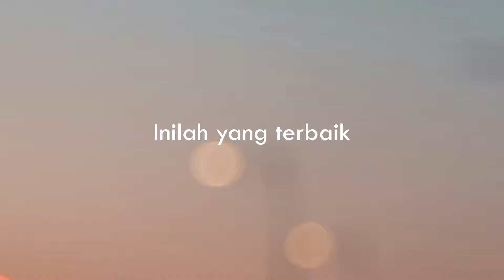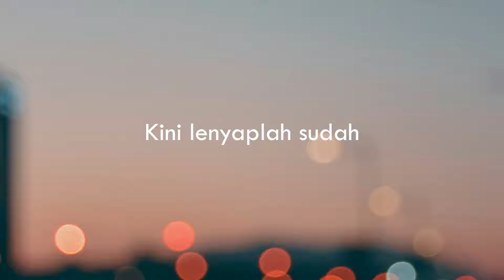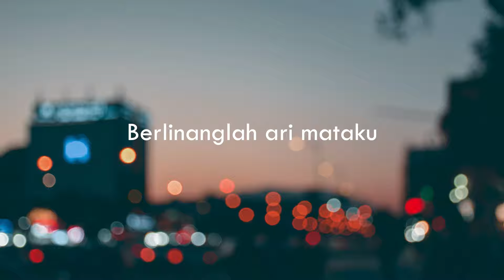【Cover】Saat Kau Pergi - Vagetoz cover by Crown Kaze Akustik Ver. (Crown Kaze | VTuber ID/EN)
Let's go join wind ridership here!

Credit:
Song by: Vagetoz
Mix and Mastering: @hortensiach
Art: @hirahamspych
BG: Unsplash
MV: @CrownKaze
Guide: @NoroiA

But please make sure you have a good life too ^^

HASTAGS ETC.:
・General
・Live
・Art
・Oshi mark: 👑
・Fan name: Wind Riders

(ID) Permohonan hamba terhadap yang terhormat pengunjung setrim 📜

1. Makasi udah dateng😁
2. Stream Kaze lebih ke arah family friendly gaes, mari berusaha buat nggak pake kata kasar dan vulgar ya!
3. Jaga kerukunan antar sesama ya gengs, jangan ngajak gelud orang ntar gua adu beneran lu
4. Kaze tidak menerima backseat ya gaes kecuali kalo minta hehe
5. Kalo mau ngomongin topik berat, sumber ilmunya jangan dari meme ya soalnya cringe😔
6. Nikmati streamnya ya!😘

(EN) Please heed to my little entreaty 📜

1. Thanks for coming!!!😁
2. Kaze's stream is kinda family friendly, so please keep that in mind when chatting😉
3. Don't fight because you no gladiator la~
4. My brain can't handle backseat
5. I welcome heavy topic but please make sure the source are not memes🥲
6. Chill and enjoy the stream ily😘

- Intro rain video by ejra vfx
- Logo :  @RyuAkaiCh
- Stinger :  @RyuAkaiCh
- Chat :  @TouruBaskara
- Overlay and schedule : Me! :D